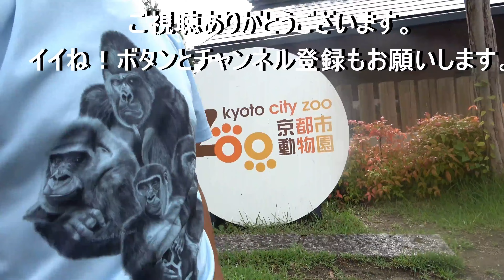Today was Momotaro's Birthday. July 3rd. Gorilla｜Momotaro family | Filming date : 2024/07/03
Today was Wednesday, July 3. It is Momotaro's birthday. He turned 24 years old.　Tangerines were served at breakfast this morning. It was not only for Momotaro, but also for the other members. It was a very hot day. He took a nap right after breakfast, but went back inside at 11:00 a.m.
I wanted to see the birthday cake, but apparently the unveiling is on July 6.

Filming date :  July. 2024

We should remember that gorilla behavior is complex.
It is shaped by instincts and their environment of captivity.

★How to donate to the Momotaro family In English or your native language ★

☆Pics of the second ground
The link ↓↓↓